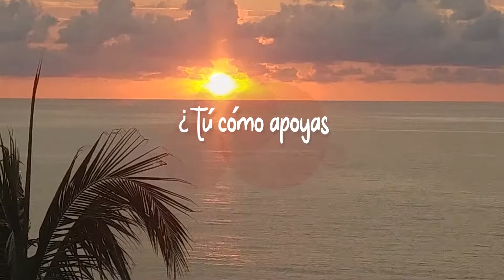"Una Sola Tierra" 5 de junio Día Mundial del Medio Ambiente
"Una Sola Tierra"
5 de junio Día Mundial del Medio Ambiente
¿Tú cómo apoyas al medio ambiente? Reflexionemos en la importancia de cuidar nuestros ecosistemas y fomentar el respeto al medio ambiente, ya que Tierra sólo hay una.

En nuestro podcast “Sobre Ciencia y otros Business" podrás escuchar un poquito más sobre esto.. date una vuelta.